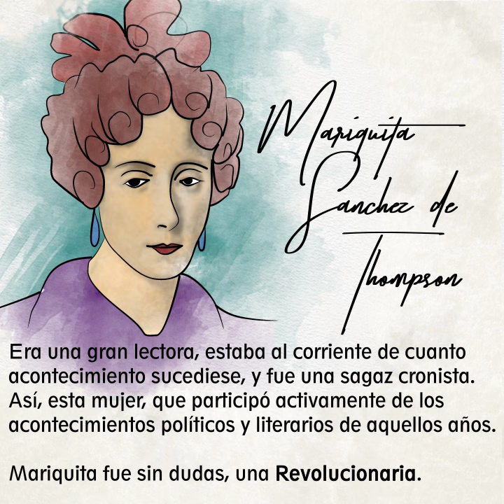Mariquita Sánchez de Thompson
Semana de Mayo desde otra perspectiva.
Revolucionarias - Episodio 1: Mariquita Sánchez de Thompson.